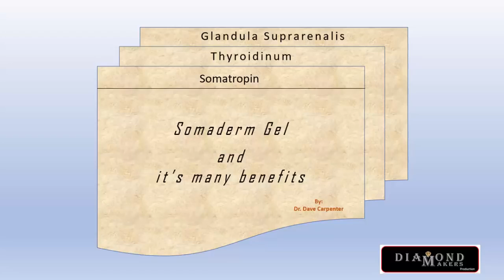Dr Dave discusses Benefits of Somaderm Gel 8 9 18